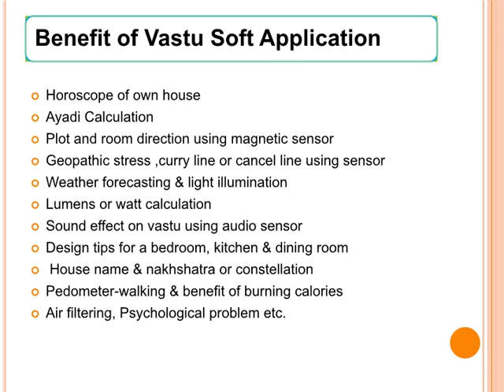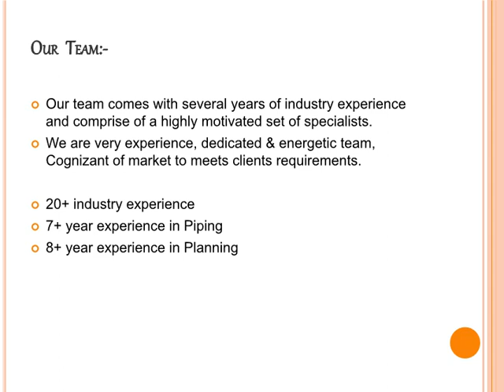Hinduja Technical Services Pvt. Ltd. II Presentation Video II EMC Company II New Start Up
Dear All,

HTS provide all type of solution to start up a new business or promote a business.

Accountants – Tax Planners – Advisors – Incorporators:-

Company formation, Accounting, Tax filling & review
Business plan, Auditing, Trademark & Dsc. & IEC (import export code)
Registrations, Book keeping, Local Marketing
Tax advisory, Reporting, Web design Solution, Local marketing, Micro ATM
Stock investment, MSME loan, New Startup Planning, FSSAI, E-way Etc.

Hinduja Technical Services Pvt. Ltd.